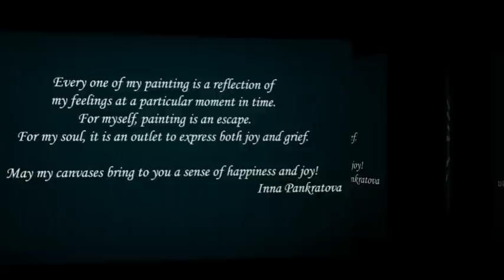Artist Inna Pankratova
Turn your artwork into pure amazing!
We produce beautifully orchestrated, completely unique video pieces from your artwork photos and your favorite music.
Simply provide us your images and/or video clips, then choose a song as the soundtrack to your video or we can recommend one for you.
We will produce a totally unique video each time. No two videos are ever the same, allow you to display your artwork in a captivating, memorable, and professional way.

Vadym Vasylenko Photography. to see more photos.